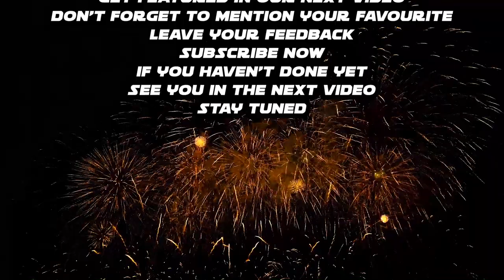OFF THE ROAD SCHOOLMASTER Vs PAYBACK BUS VS TRUCK INFINITE OPENWORLD GAMES OTR ANDROID GAMEPLAY 2023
Hi there
INFINITE
Game Raider